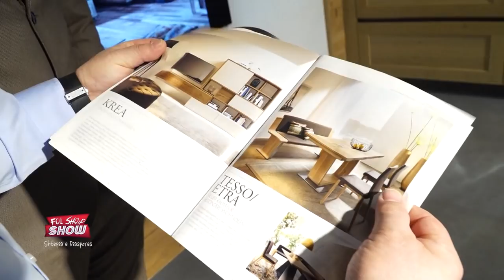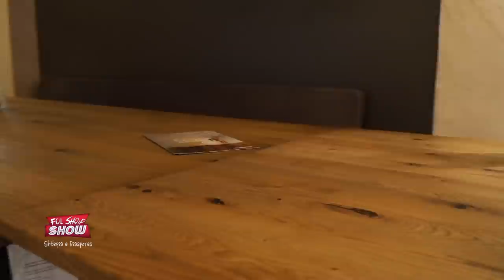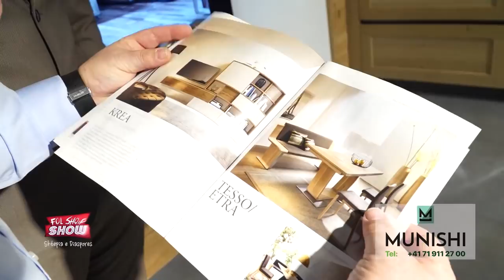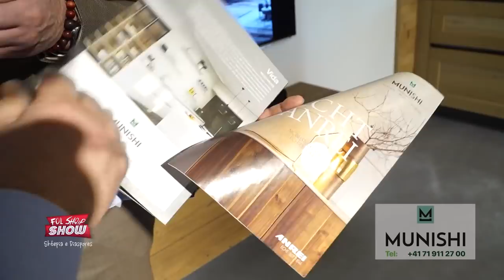"Fol Shqip" Show - Munishi 16.03.2019